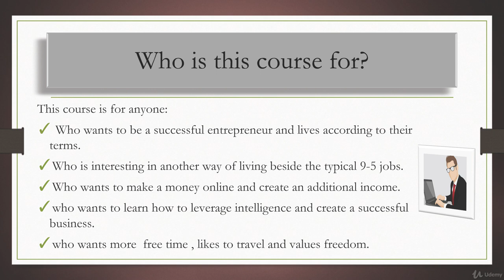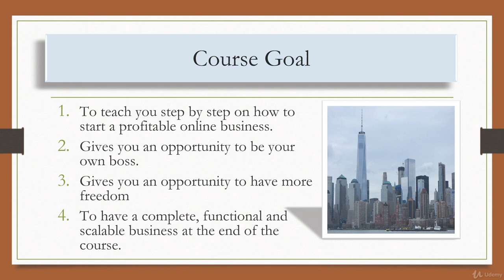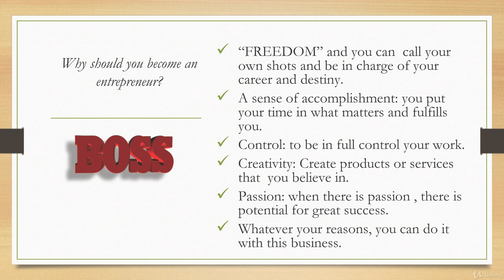How to start a profitable internet business | part-1